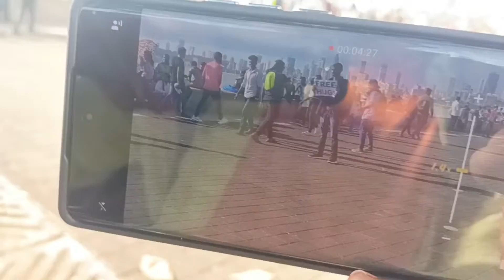Free Hugs 💕 | vlog shoot ho gaya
I hope mujhe ummid Hai aap sabhi ko Mera new
Vlog pasand aya hoga

  Humse baten karne ke liye Instagram per
Follow kijiye